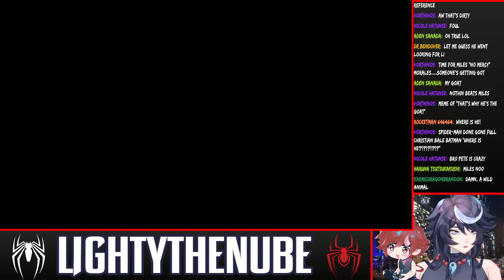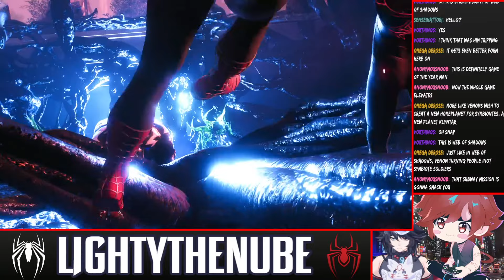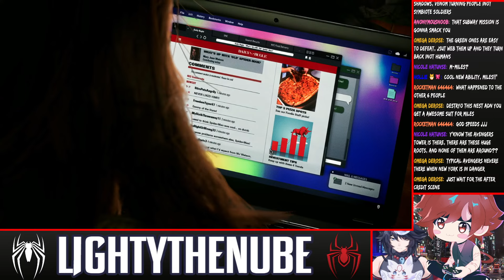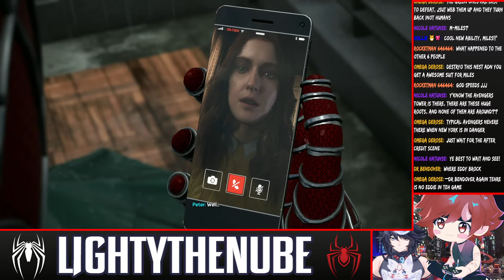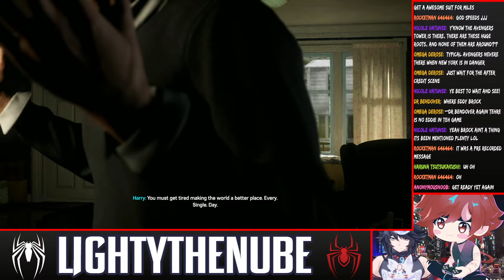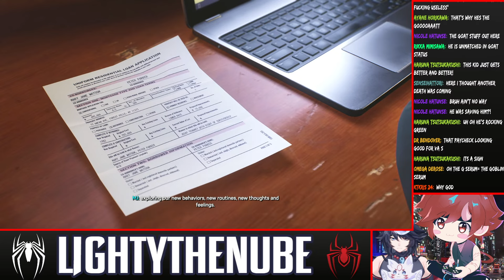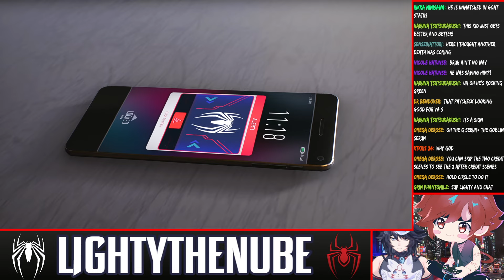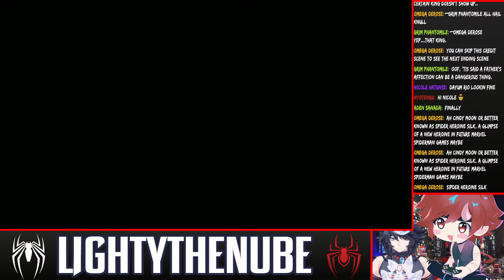Marvel's Spider-Man 2 MY GOTY FINALE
Rigger For The Lighty & Karui Model

These Amazing Artists & Animators You Should Check Out!!
{People who I have commissioned to or given me art}